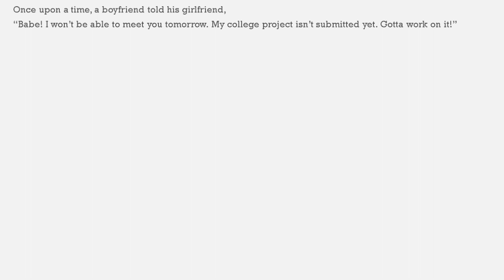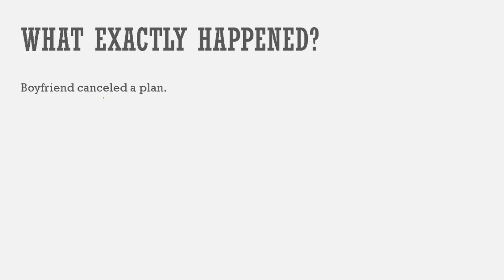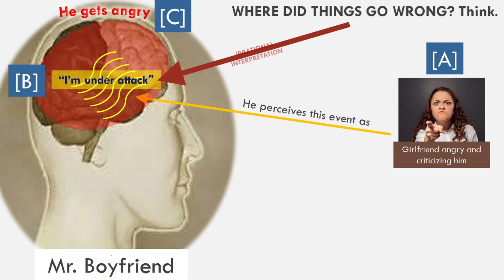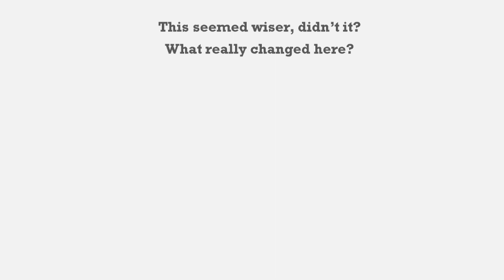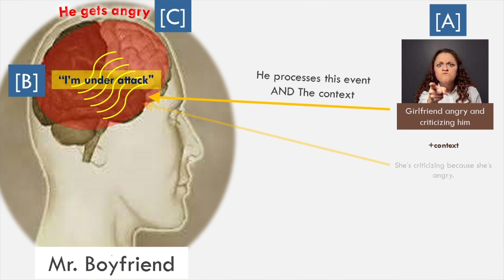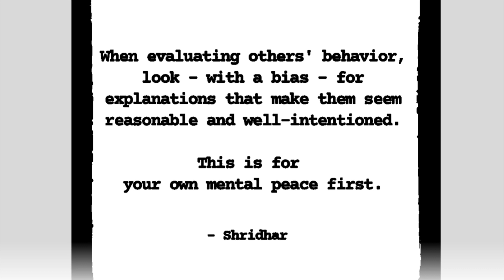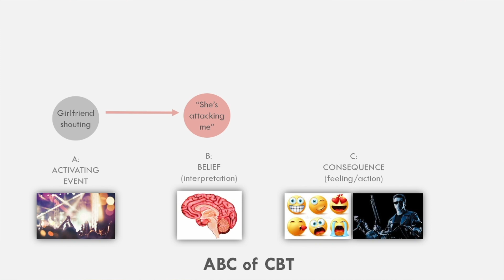Handling your partner's anger, through CBT!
Shridhar discusses how you can handle others' emotions better by taking a structured CBT approach.

Shridhar Maheshwari is a counselling psychologist (M.A). He counsels people on their life issues, trains psychology professionals and makes videos for public education.